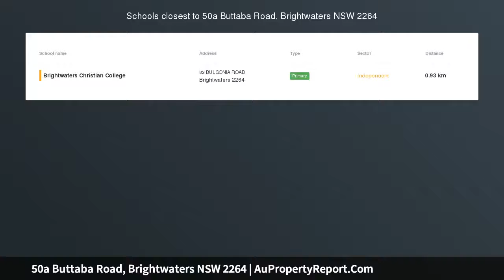50a Buttaba Road, Brightwaters NSW 2264 | AuPropertyReport.Com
50a Buttaba Road, Brightwaters NSW 2264
Property Type: house
Bedrooms: 5
Bathrooms: 5
Car Space: 3
The Ultimate Lakeside Lifestyle